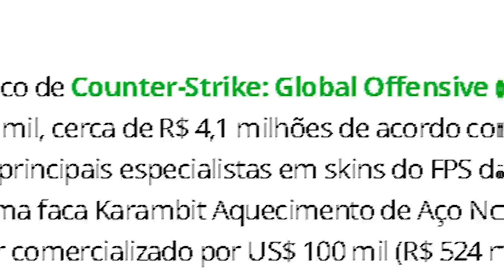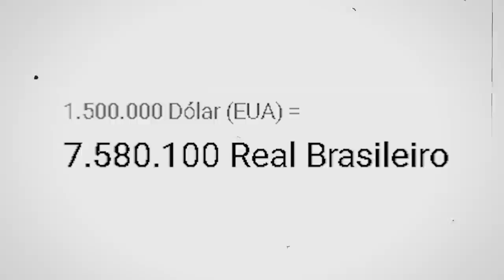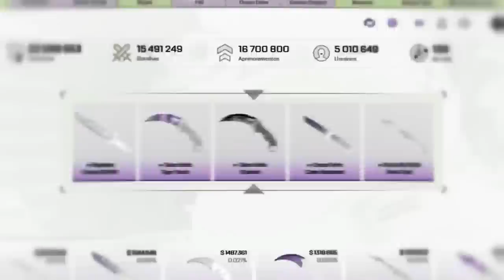ESSA KARAMBIT É UMA B0STA, acredite... (FUJA DELA)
Nesse vídeo, confira a Karambit que se você deve correr se a ver anunciada. Muitas vezes, pode ser scam! (Fake Blue Gem)